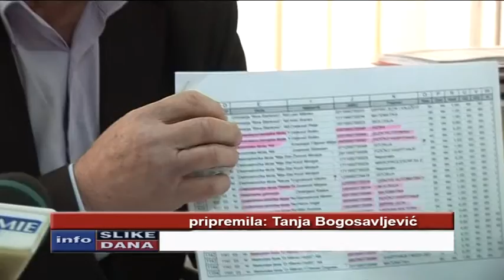belami.rs - strajk skole